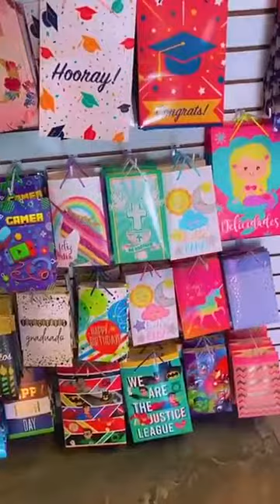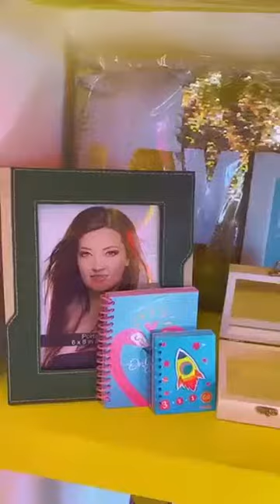El mundo de colores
Creando momentos divertidos, fiesta y más...
Tenemos todo para tu fiesta
*Peluches
*Piñatas
*Empaques de regalo
*Globos
*Envolturas de papel
*Desechables con personaje
*Dulces
Ven a conocernos
Lunes a sábado 10:00- 7:00 pm
Encuéntranos en Av. Paseo de Las Gaviotas 747
Manzanillo, Colima.